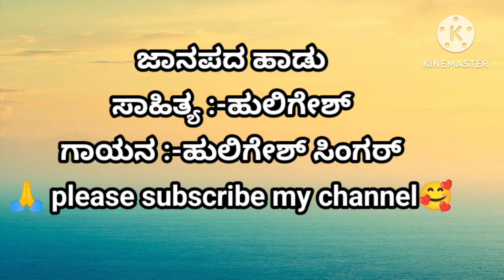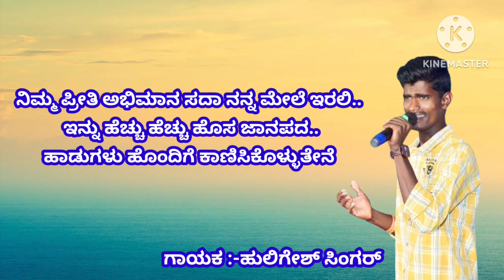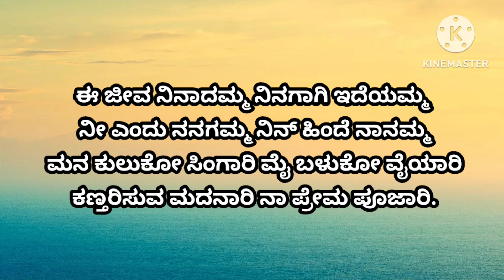Nanna muddina Araginiye Bangarada Araginiye karaoke Janapada Song ಮುದ್ದಿನ ಅರಗಿಣಿಯೇ ಬಂಗಾರದ ಅರಗಿಣಿಯೇ 🥰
ಸಾಯಿತ್ಯ :-ಹುಲಿಗೇಶ್
ಗಾಯನ :-ಹುಲಿಗೇಶ್ ಸಿಂಗರ್
 ಯಾವುದೇ ತರಹದ ಕರೋಕೆಗಳಿಗಾಗಿ ಸಂಪರ್ಕಿಸಿ :-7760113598

huligesh singer

huligesh. b